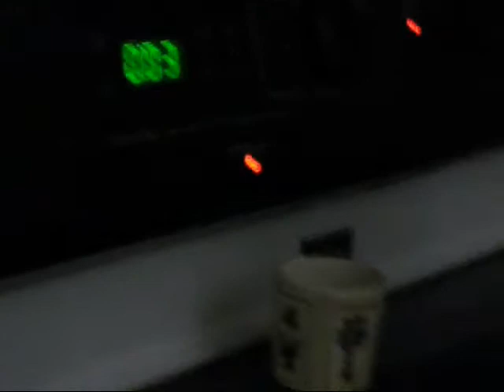Eggs: The Breakfast Chronicles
Breakfast Time has a whole new meaning!